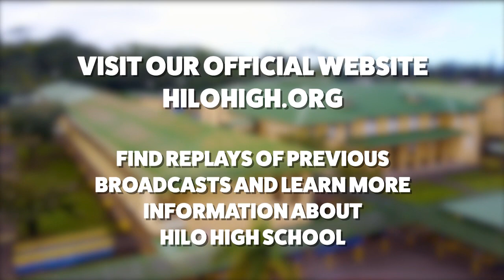03/14/2019 Rocket League vs HPA and St. Joseph